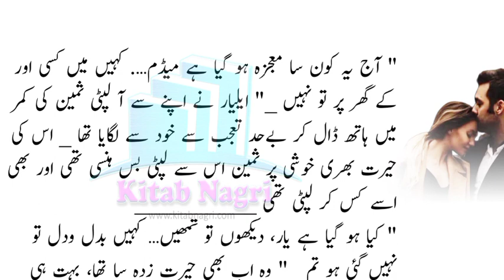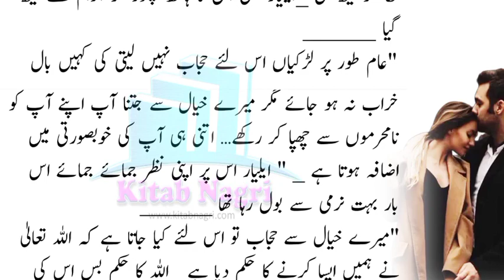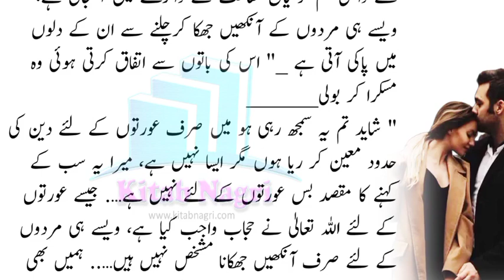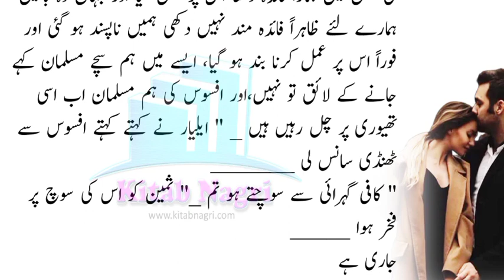Aliyar & Sameen romantic scenes | Kiss Hug Cuddle Couple | Episode 40 - Kitab Nagri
Aliyar & Sameen romantic scenes | Kiss Hug Cuddle Couple | Romantic hugging and kissing | 40 - Kitab Nagri